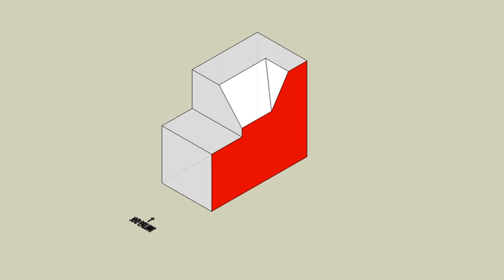育才出版測驗本第137頁第三題切割後-等角圖展示